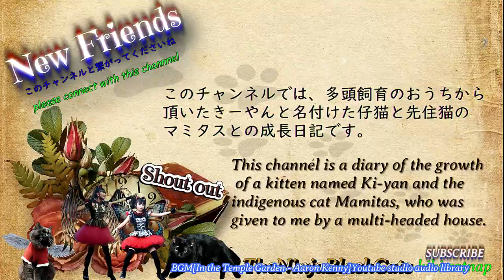We are friends connected in a fairy-like space(YouTube) 私たちはお伽の国(YouTube)のような空間で繋がった仲間たちです😆